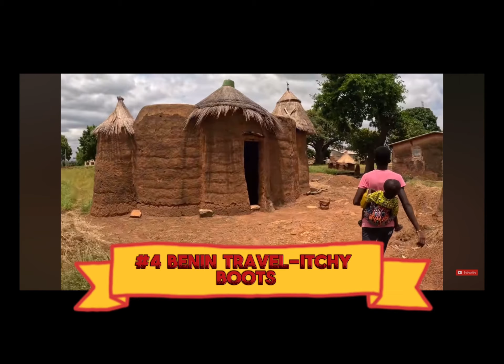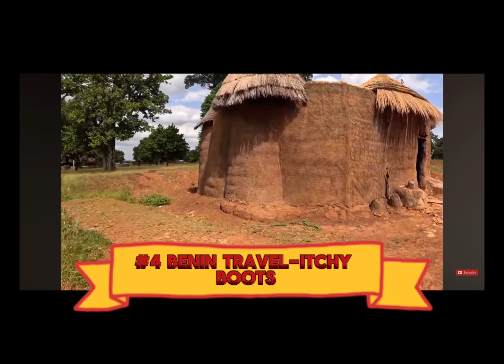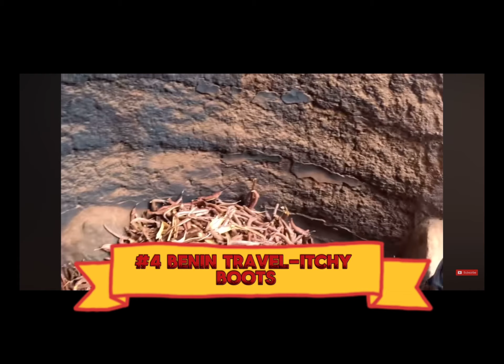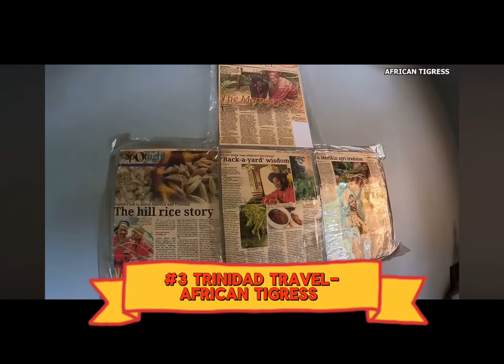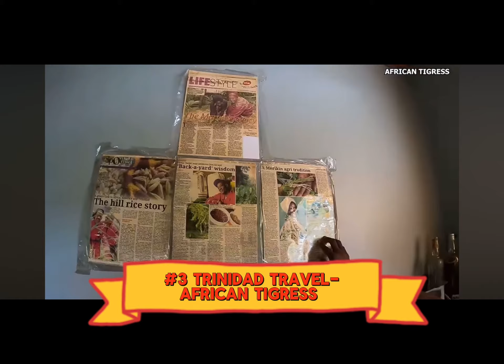BEST SOLO FEMALE TRAVEL: 2023..Ms TRUDY Dee ITCHY BOOTS ?? TIGRESS?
A Kemetic Production